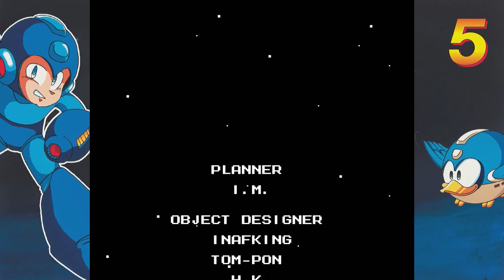Rockman 5: Air Sliding - Wily's Fortress Stage 4 & Ending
And here we have a brief gameplay mechanic that is only seen in this one section: infinite Air Slides. It is completely gone once you reach the boss battle, but it's odd to introduce something like this in the final level. And the Wily fight itself isn't much to write home about.

But this concludes Rockman 5: Air Sliding. Up next for romhacks, we combine the latest additions to our movement into one.